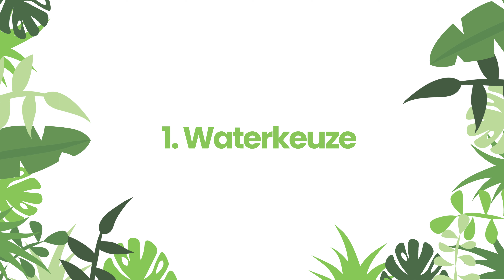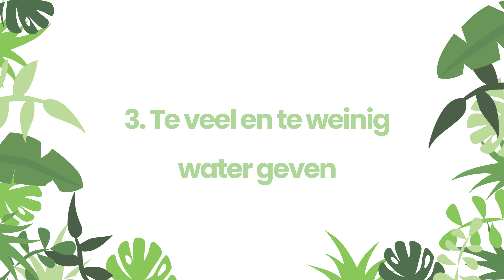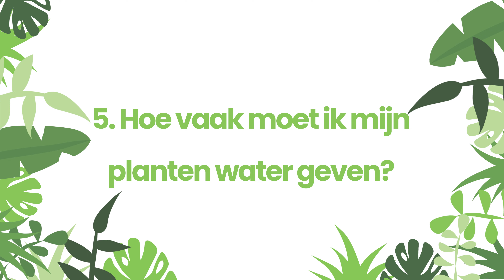Jouw planten voorzien van de juiste hoeveelheid water.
In deze video leggen we je uit hoe je jouw planten kunt voorzien met de juiste hoeveelheid water. Het lijkt misschien eenvoudig, maar toch zijn er verschillende factoren belangrijk om rekening mee te houden. Zo kun jij je planten eenvoudig, levend, mooi en gezond houden. We hebben ook video's over het houden en opmaken van planten op Vulcastrat en hydrocultuur. Deze manieren van planten houden vereenvoudigen het water geven.

1. Wanneer je je planten voorziet van water, kun je deze het beste water geven op kamer tempratuur of met regenwater.
2. Iedere kamerplant heeft een eigen waterbehoefte. Bepaal in welke categorie jouw kamerplant valt, zodat je jouw specifieke plant kan voorzien in zijn behoefte.
3. Te veel water vergroot de kans op wortelrot. Te weinig water heeft een negatief effect op de algehele gezondheid van de plant.
4. Er zijn verschillende factoren die invloed kunnen hebben op de waterbehoefte van jouw plant. Het is van belang om hier rekening mee te houden.
5. Check onze plantensoorten PDF in welke categorie jouw kamerplant valt. Check ook altijd de vochtigheid van de grond, voordat jouw plant van water voorziet.
6. Kamerplanten kunnen baat hebben bij besproeiing, met name tropsiche kamerplanten.
7. Door je planten op Vulcastrat of hydorcultuur te houden, maak je het watergeven aan je planten een stuk eenvoudiger.
8. Nu ben je voorzien van de kennis om jouw specifieke kamerplant op de juiste manier van water te voorzien.

00:00 Intro
00:23 Waterkeuze
00:41 Waterbehoefte van kamerplanten
01:16 Te veel en te weinig water geven
01:44 Factoren die de waterbehoefte beïnvloeden
02:35 Hoe vaak moet ik mijn planten water geven?
04:07 Sproeien van kamerplanten
04:36 Gebruik van Vulcastrat en hydrocultuur
05:06 Nu kan je gemakkelijk water geven!